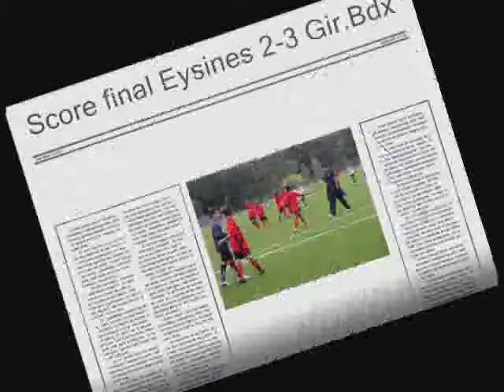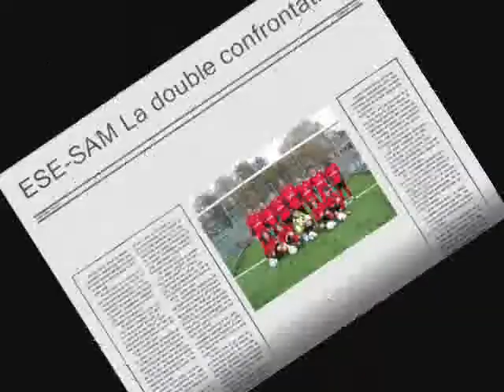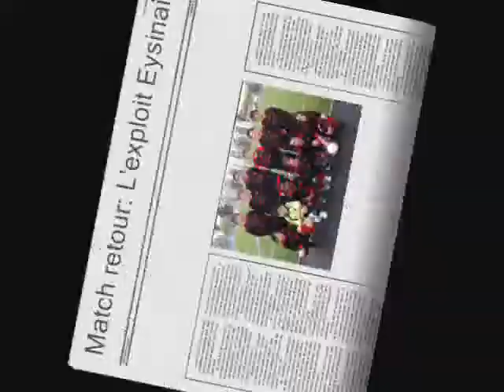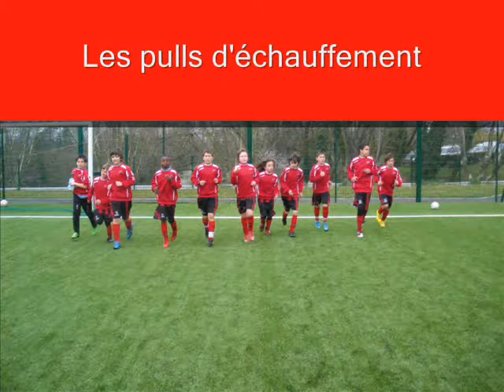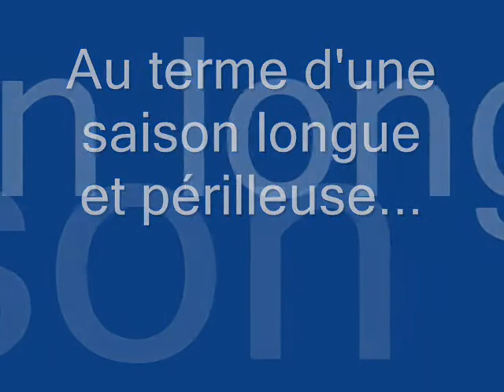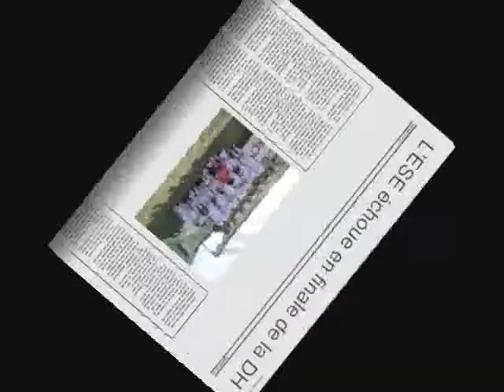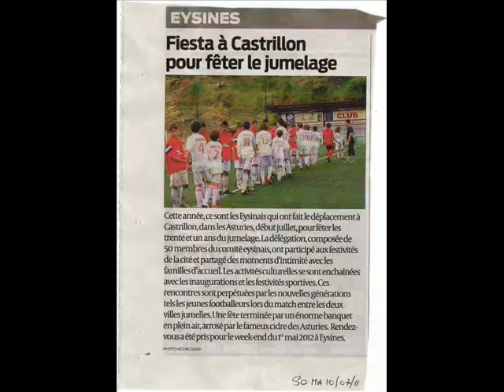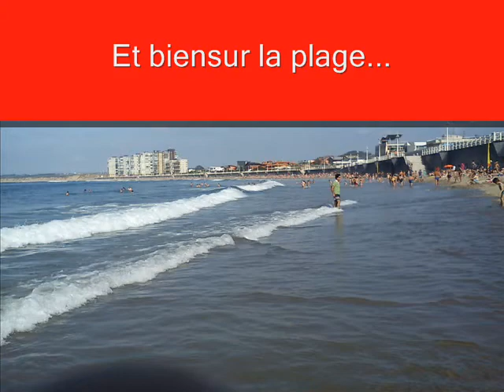U13 ES EYSINES Saison 2010-2011